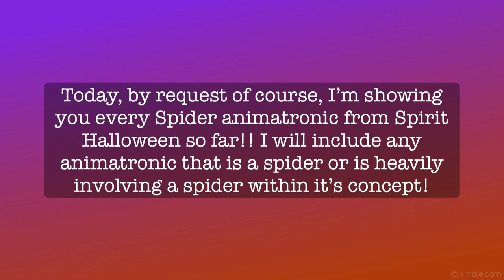All Spider Animatronics! | Conjure Maven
Hello, Conjurers! In today’s video, I’m sharing with you every spider animatronic sold at Spirit Halloween! This will be including animatronics that may not have only a spider included, but it’s concept of including a spider is still heavily implied (for example: Spider Portait and Cocooned Corpse). I hope you enjoy this video!! And thank you to @HRhaunterUK  for requesting this video!!

Some of the videos used in this are not Spirit Halloween’s footage and need to be credited properly, so please be sure to check out the videos for both the green and the orange furry spiders!